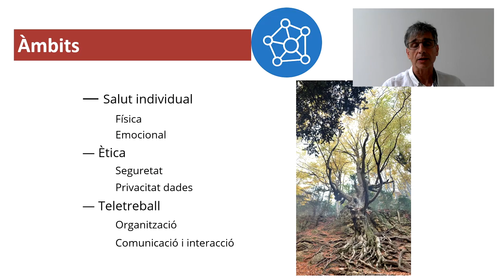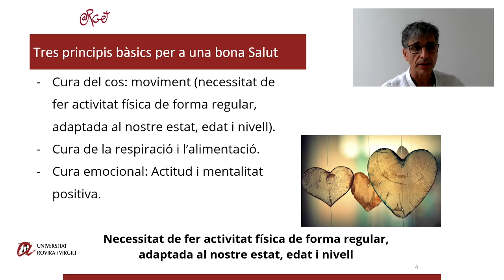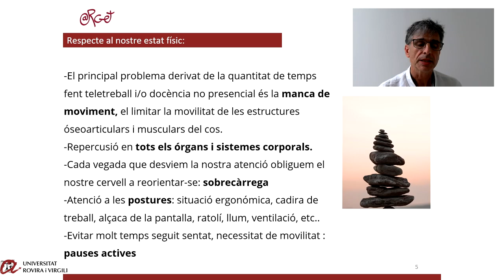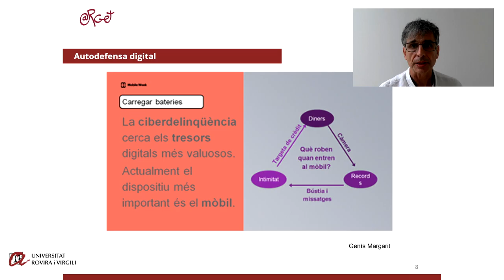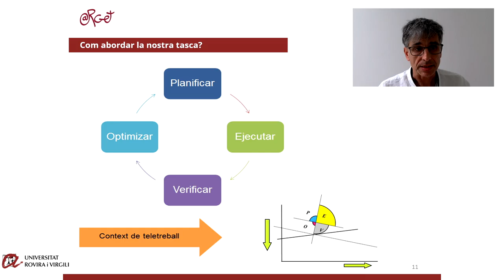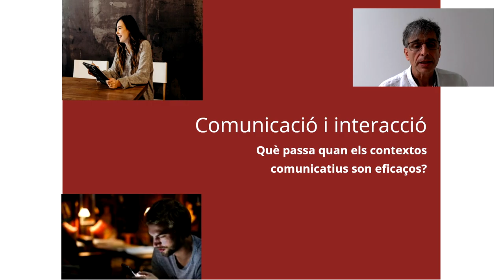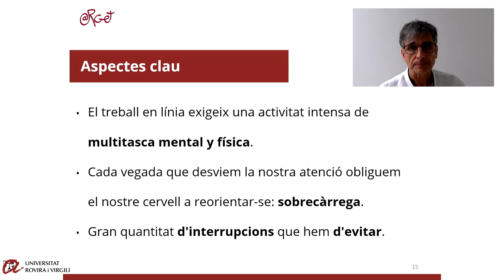Bretxa Digital 0 - Salut digital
Cuidem la nostra salut quan fem ús de l’ordinador?
Sabem com prevenir possibles problemes derivats de la nostra activitat? Quins aspectes he de considerar per mantenir una bona salut quan treballo amb l’ordinador?